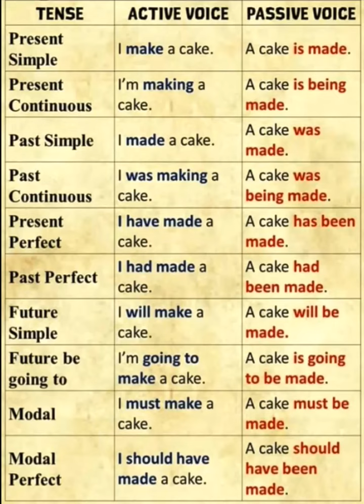Active Passive Voice